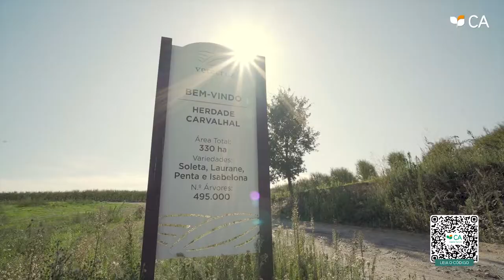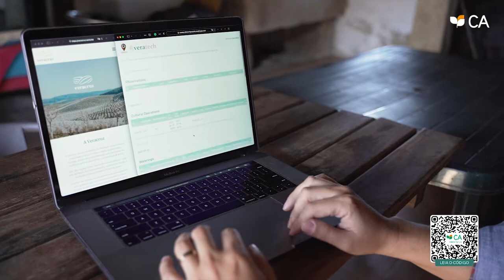Amêndoas com identidade - Prémio Empreendedorismo e Inovação 2021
Empresa que usa a tecnologia Blockchain para possibilitar que os consumidores das amêndoas Veracruz acompanhem o trajeto dos alimentos de forma 100% automatizada e em tempo real através das etiquetas de rastreabilidade QR Code. A Veracruz será a primeira empresa produtora de amêndoas a nível mundial a ter seu produto rastreável.